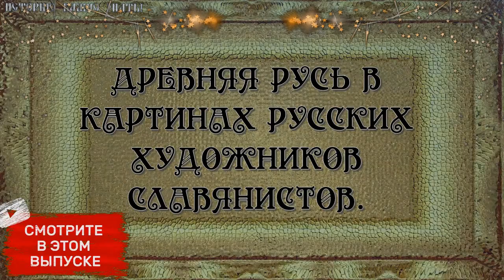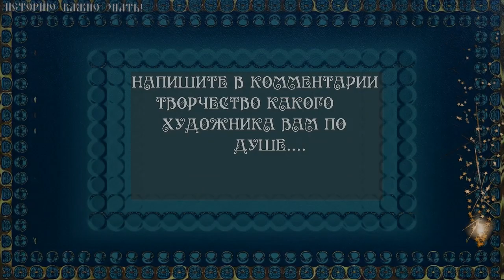ДРЕВНЯЯ РУСЬ -ЖИВОПИСЬ.ANCIENT RUS-PAINTING.живопись славяне картины художник история русь#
ДРЕВНЯЯ РУСЬ-ЖИВОПИСЬ.ANCIENT RUS-PAINTING.
Здравствуте мои дорогие подписчики и гости канала.В своих работах о славянской тематике я часто использую произведения живописи русских художников славянистов.И сегодня я хочу познакомить вас с самыми известными и талантливыми из них нам мой взгляд .В своих картинах они открывают перед нами дверь в глубины нашей многотысячелетней истории, позволяют заглянуть в наше славянское прошлое, когда на окраинах наших городов и селений запросто можно было увидеть мудрого волхва, стоящего среди идолов на настоящем капище.Я желаю вам приятного просмотра.Присаживайтесь поудобнее,будет очень интересно.

* Древняя Русь в картинах художников славянистов. 0.00 : 01:34​​
* Ольшанский  Борис Михайлович   01:35 ​​:03:56
* Иванов Всеволод Борисович   03:57 ​​:06:27 ​
* Угланов Александр Борисович  06:28 :08:48
* Елена Доведова (Конькова)   08:49​​ :10:02​
* Семочкин (Светозар) Владимир Валерьевич  10:03​​:11:21
* Шишкин Андрей Алексеевич   11:22 :13:23
* Андрей Клименко    13:24 ​​:14:42
* Корольков Виктор Анатольевич  14:43 :16:59
* Сухинин Сергей Николаевич    17:00 :19:08
Древнерусская одежда с 9 по 13 век.
Cвастика.Символы и обереги древних славян
Пандемии на Руси.Чума,холера,оспа.Как боролись с ними наши предки.
живопись славяне картины художник история русь древняя русь#искусство#история россии#история древней руси#средневековье#история славян#веды#вера#язычество#родина#киевская русь#ДРЕВНЯЯ РУСЬ -ЖИВОПИСЬ#рисование#